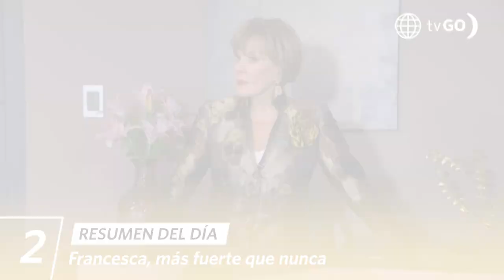AL FONDO HAY SITIO 10 | Resumen del día (24/07/23) | América Televisión